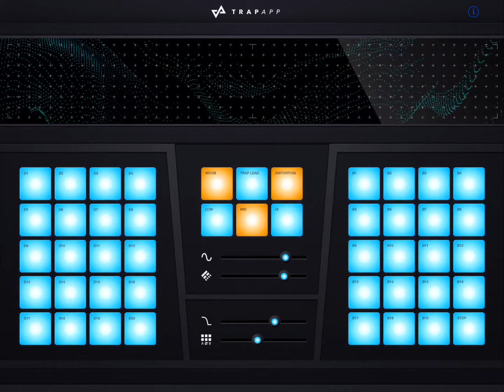App Trapapp HQ (iPad5 - Zé Osório)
Musical app Trapapp, iPad 5 por José Osório de Souza.